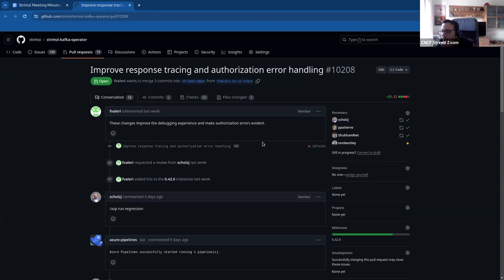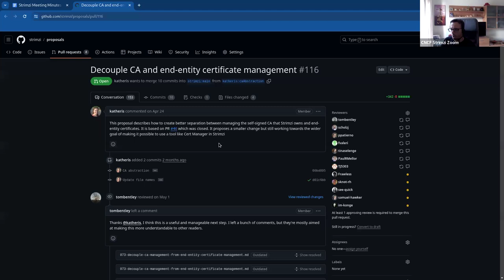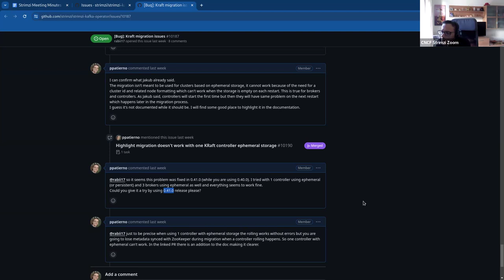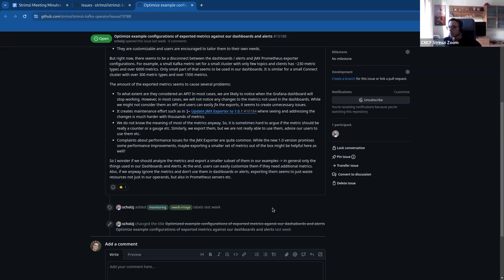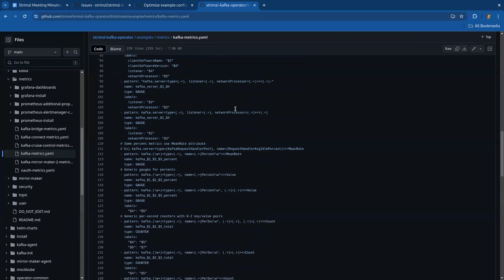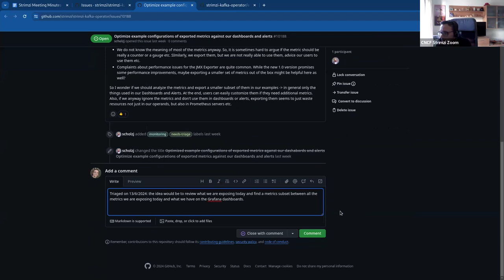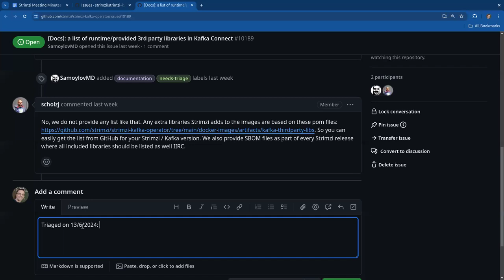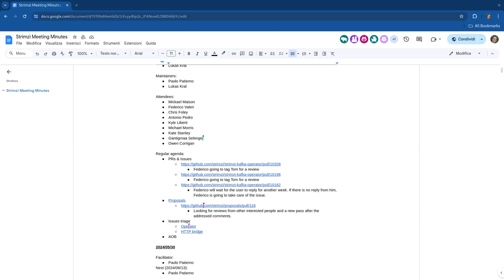Community Meeting - June 13th 2024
Strimzi Community Meeting recording from June 13th 2024.